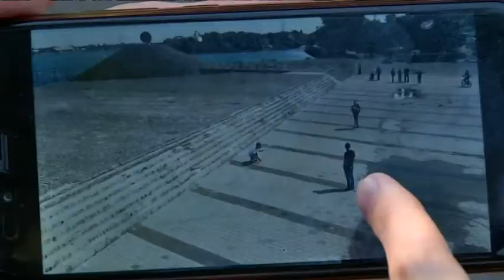Перформанс чи дотепна відповідь на рекордоманію? Як Альона Загребельна Набережну пенісом міряла